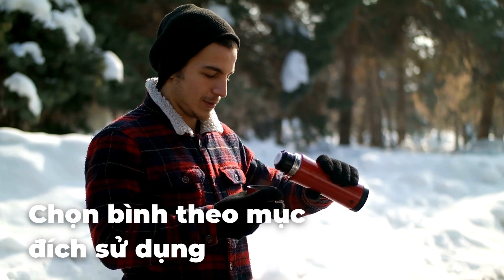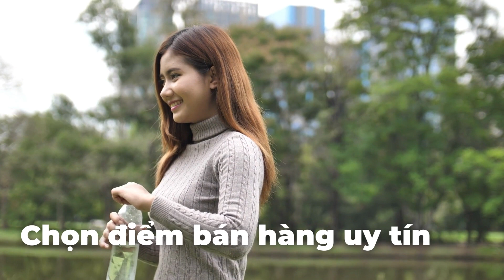Bình Giữ Nhiệt Khắc Tên || 5 Cách Giúp Bạn Chọn Mua Bình Giữ Nhiệt Tốt Và An Toàn Cho Sức Khoẻ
5 Cách Giúp Bạn Chọn Mua Bình Giữ Nhiệt Tốt Và An Toàn Cho Sức Khoẻ

NỘI DUNG VIDEO:
Nếu bạn đang có ý định mua bình nước giữ nhiệt sử dụng và mong muốn chọn được bình nước có chất lượng tốt thì bạn nên áp dụng 5 tuyệt chiêu dưới đây. Bởi bình nước giữ nhiệt trên thị trường có không ít loại khác nhau, nhưng không phải loại bình giữ nhiệt nào cũng tốt nên bạn cần chọn lựa thật cẩn thận. Một số bình giữ nhiệt được làm từ những chất liệu không an toàn cho sức khoẻ, việc sử dụng lâu dài sẽ ảnh hưởng xấu đến sức khoẻ của bạn.

- VP. HCM: 337/4 Tân Kỳ Tân Quý, P. Tân Quý, Q. Tân Phú, TP. HCM
- VP. HN: 149 Trần Hoà, P. Định Công, Q. Hoàng Mai, TP. HN